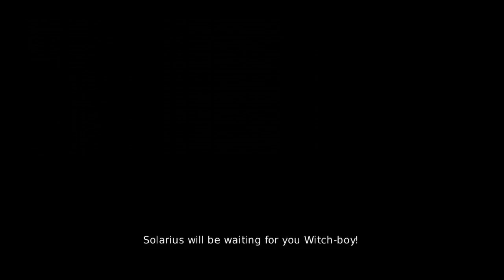Let's Play Overlord Two 40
Getting into the city sure takes awhile. And then getting to the palace is a big pain too. But I think it goes pretty well all things considered. But one fight does give me trouble, and I have to bring in the heavy artillery. Literally.